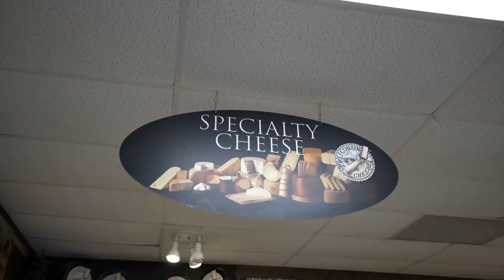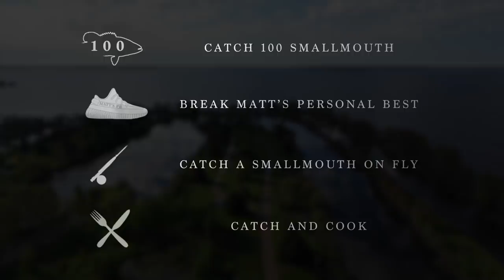Fishing Giant Lake for Clear Water Smallmouth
Unthawed Ep. 1 is the journey to lake Michigan for amazing smallmouth fishing, as well as walleye & perch. I'm traveling with Manager Matt from Googan Squad and joined by Jeremey Starks who has won multiple bass fishing elite series titles. The waves are big, but so is the fishing : )